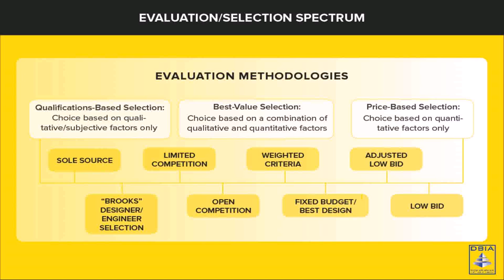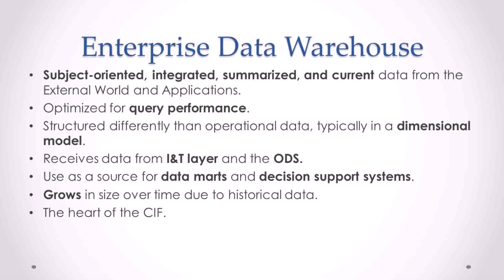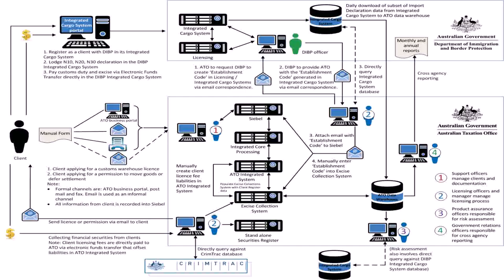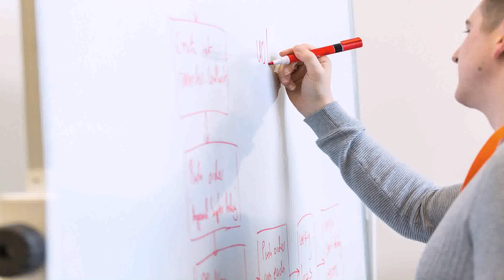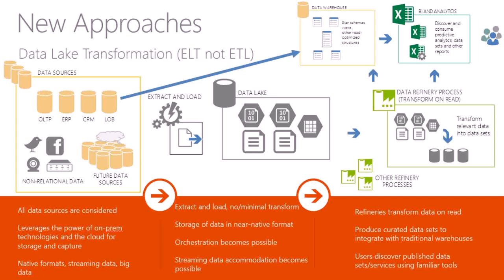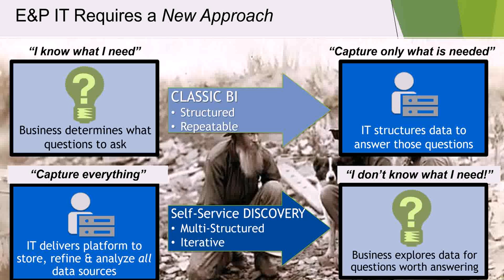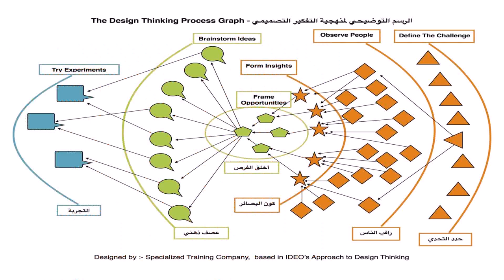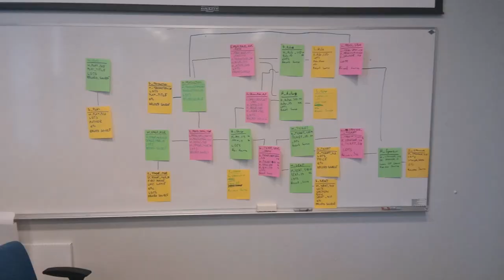Warehouse Design A Structured Approach (see description) (see description)